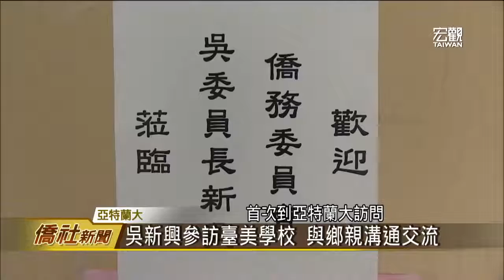吳委員長參觀臺美學校與鄉親座談